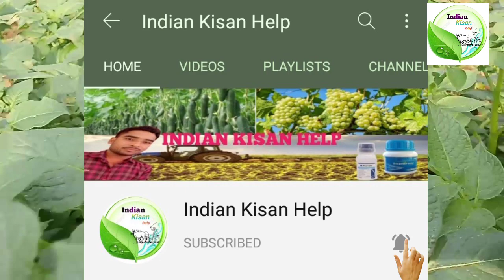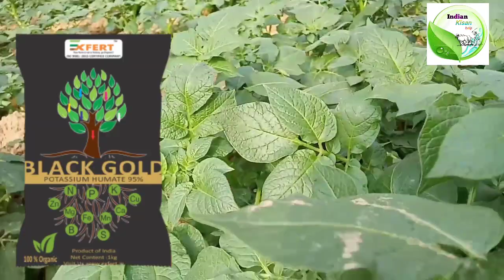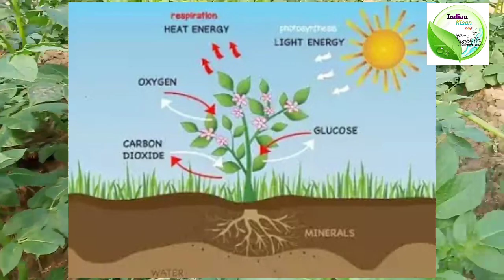Alu mota karne ki dawai। aloo ka size badhane ka best tarika। aalu ki kheti। how to increase potato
Alu mota karne ki dawai।
aloo mota karne ki dawai।
aalu ki paidawar kaise badhaye।
aalu ki kheti।
how to increase potato size।
aloo ka size badhane ka best tarika।
aloo ka kand kaise bada Karen।
aloo ka kand bada Karne ki dawa।
aloo mota Karne ki dawa।
how to grow potatoes।
growing potatoes।

                                  मै हूं आपका दोस्त दिलशाद आपका बहुत बहुत स्वागत है हमारे यूट्यूब चैनल इंडियन किसान हेल्प में दोस्तों इस विडियो में आलू की उन्नत खेती के बारे में हमने आपको बताया है कि आप किस प्रकार से आलू  का आकार बड़ा कर सकते हैं और अपने आलू की फसल से अच्छी पैदावार कैसे के सकते हैं
Importent Links